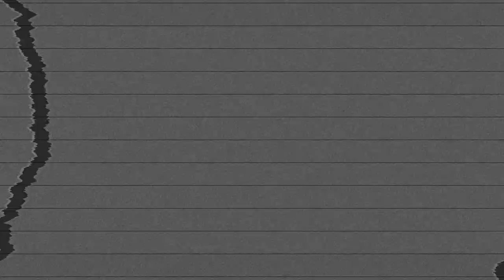Calyx & Teebee Interview // WUTV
Presented by Katie Karma
Filmed & edited by Ashleigh Clark